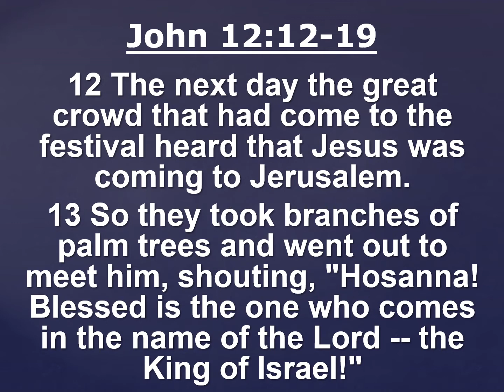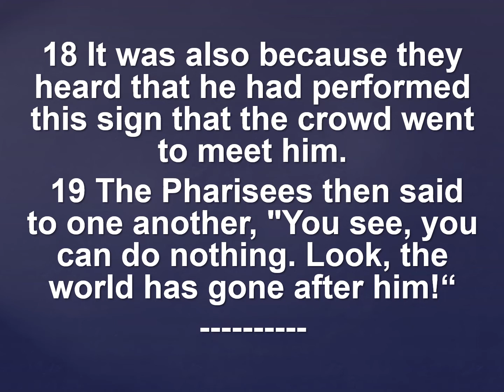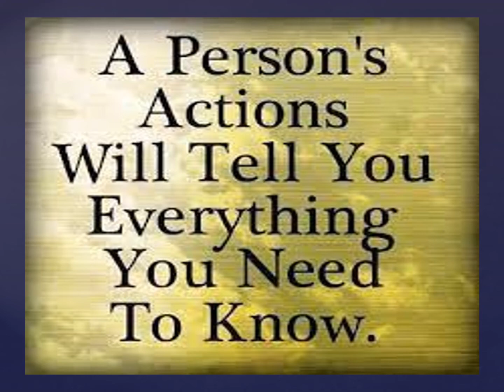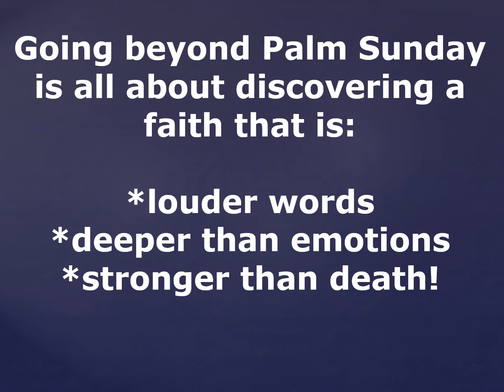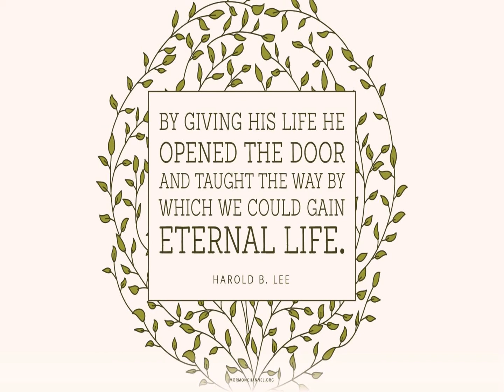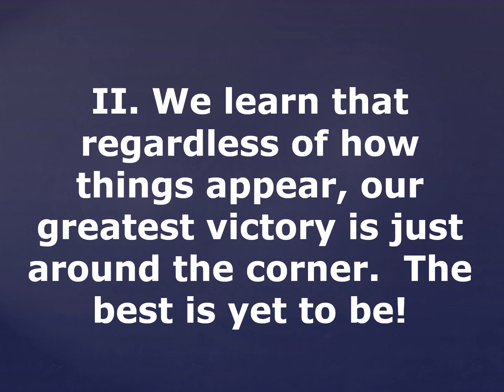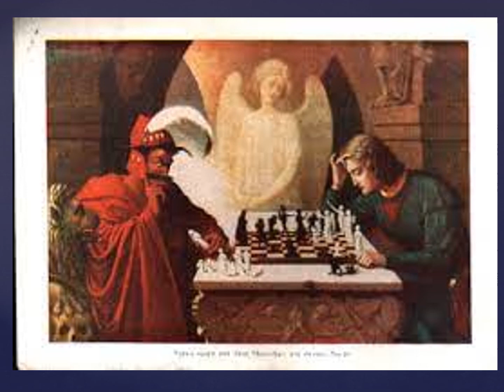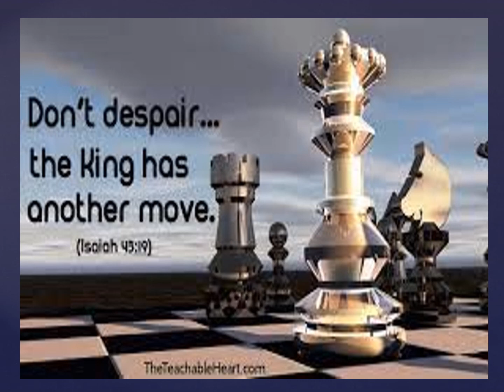Virtual Worship - April 10, 2022